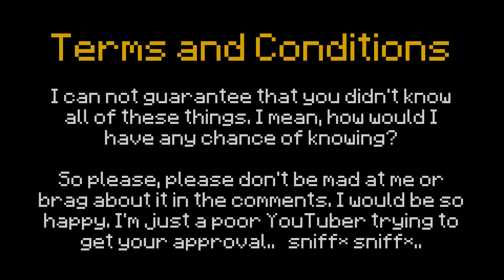✔ Minecraft: 10 Things You Didn't Know About Iron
Things you didn't know about Minecraft: Another video in the series a lot of you seem to enjoy! I hope you enjoy this one as well! :)

Thank you to my first patron Grumblyy for the support!